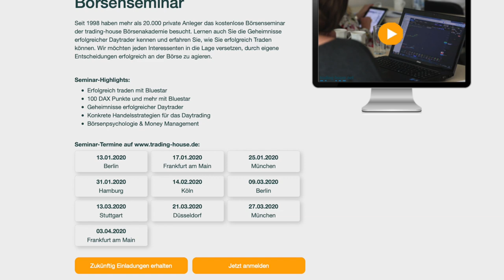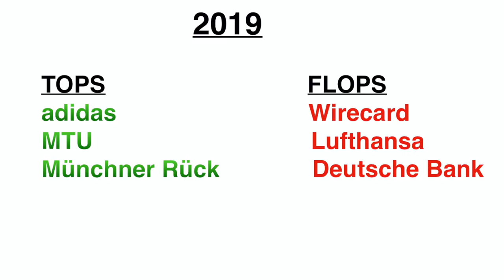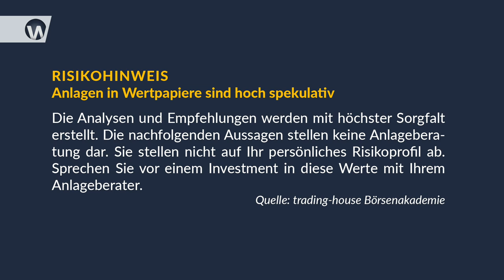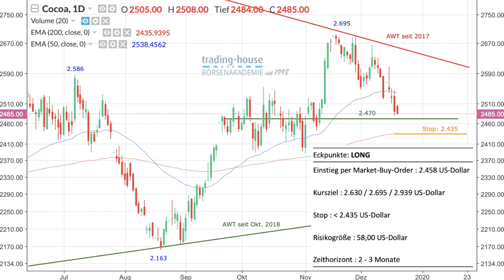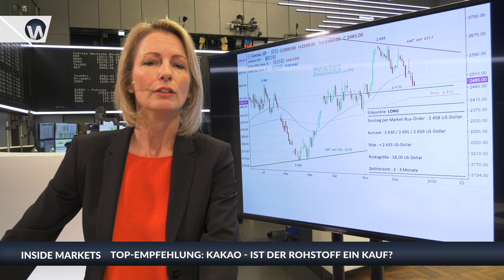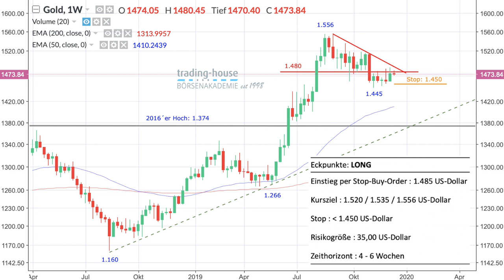Börsenjahr 2019: Gewinner und Verlierer in der Analyse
Sissi Hajtmanek und Manuel Koch besprechen im folgenden Video die Gewinner und Verlierer des Börsenjahres 2019. Als die drei größten Gewinner besprechen die beiden die Aktien von adidas, MTU und Münchner Rück. Als Flops werden Wirecard, Lufthansa und die Deutsche Bank angesprochen.

Von der Trading House Börsenakademie werden aktuell zwei Empfehlungen direkt am Chart erläutert. Kakao als Handelsprodukt wird angesprochen. Empfohlen wird ein Kauf des Kontrakts. Auch bei Gold wird ein Long-Einstieg empfohlen, aber erst ab einem Wert von 1.485 Dollar. Denn an der Marke liege ein Widerstand, der überschritten werden müsse, bevor man einsteigen sollte. Im Augenblick hängt der Goldpreis knapp unter der Marke von 1.480 Dollar. Zuletzt hatten wir darüber gestern berichtet - bis jetzt hat sich die Lage aber nicht geändert.